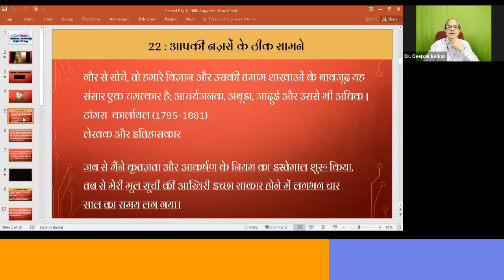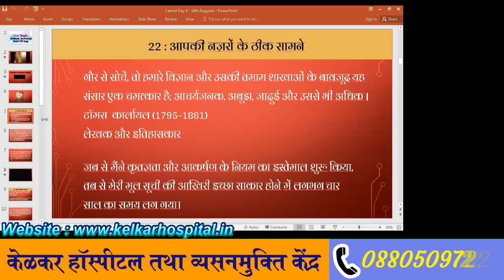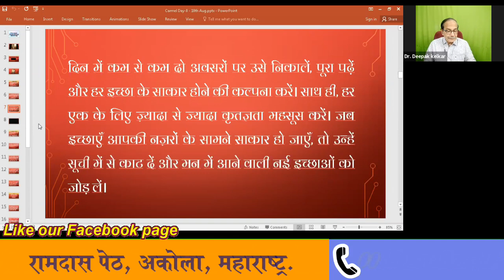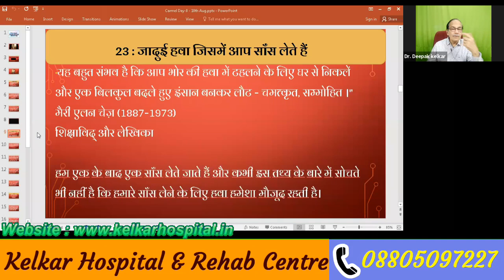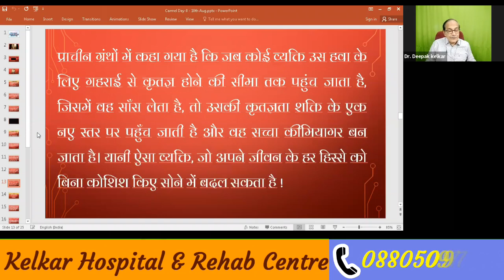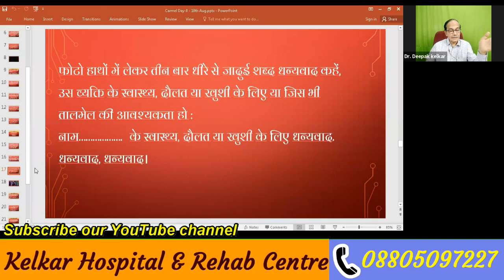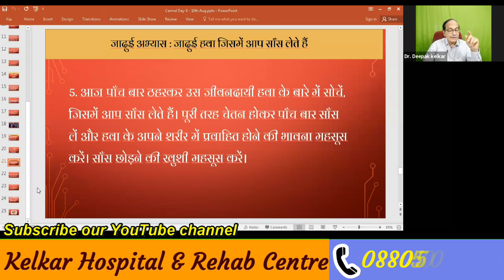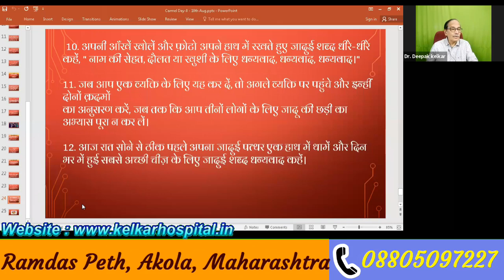The Magic- Jadu 8 | Dr. Deepak Kelkar | MBBS,MD.